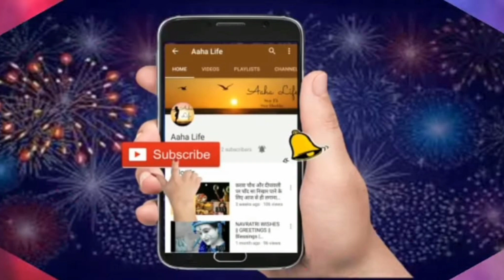DIY Sun Damage Skin Treatment at Home, Summer Skin Care टैनिंग, झाइयों को हटाने का आसान घरेलू उपाए👍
skincaretreatmentat-home
Super effective sun-damaged skin treatment at home. Summer is here, which can cause suntan, and sunburn so today here I am going to share with you a very simple home remedy to protect against
sun damage. Do share this valuable information so that many can benefit from this.

हमारे सबसे अधिक पॉपुलर वीडिओज़ को देखने के लिए निचे दिए गए Links पे क्लिक करें -

Tulsi Herbal hair oil for healthy scalp || तुलसी हर्बल तेल बालो को बनाये लम्बा, घना और चमकीला

कलौंजी से पाएं काले, घने, लम्बे बालवो भी सिर्फ कुछ ही दिनों में || LONG, BLACK HAIR WITH KALONJI

आंवले का तेल ऐसे बनाएं | How to Make Amla Hair Oil at Home, Promotes Hair Growth & Stop Greyings

Audio credits:-

Video Link:

 • Jebase - Turtle B...